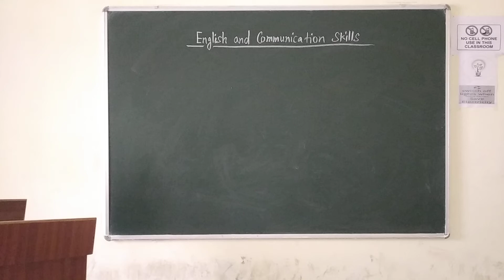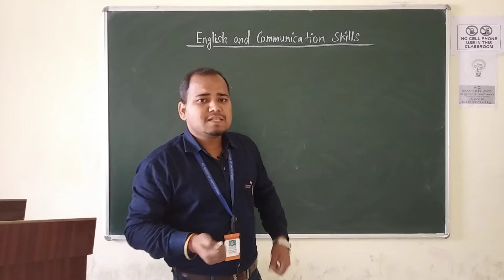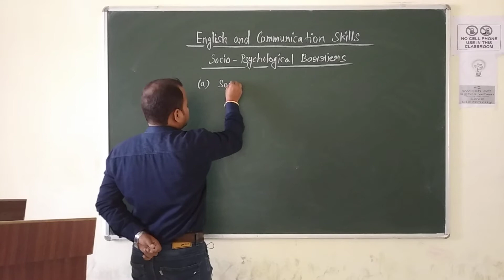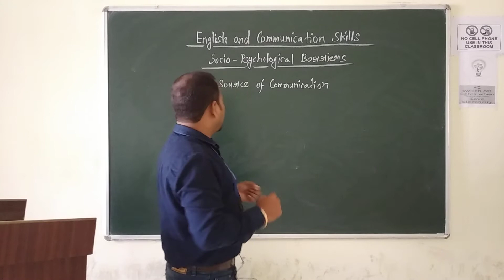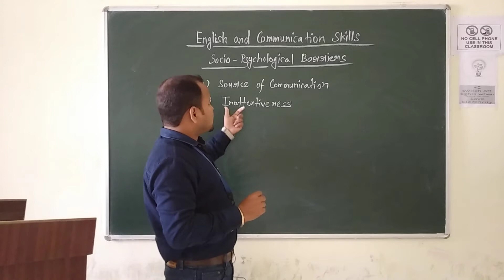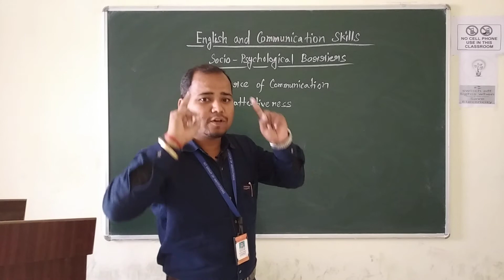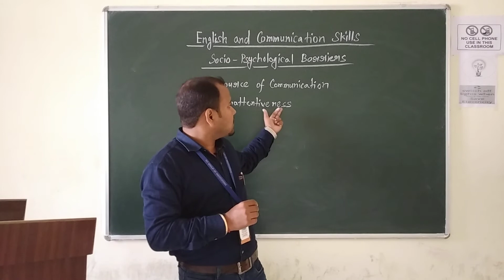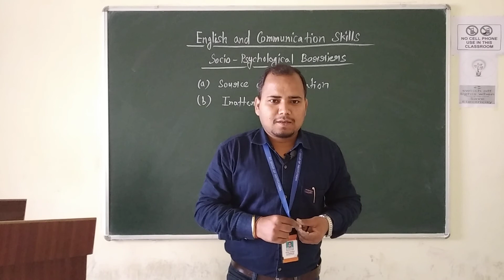English & Communication Lecture - 39